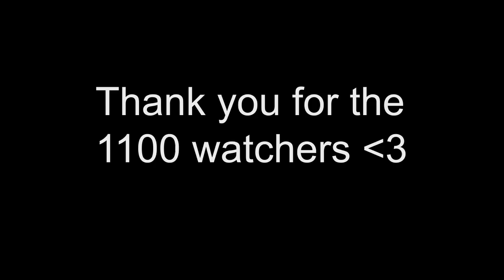Small thank you!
1100 Watchers on DA, I need to get a bit more active around these parts as well, but as many may know, animating is not something that it could be done on a single day.
I am also here!